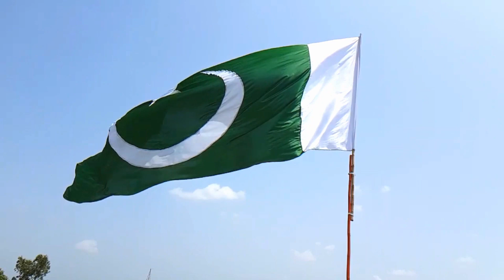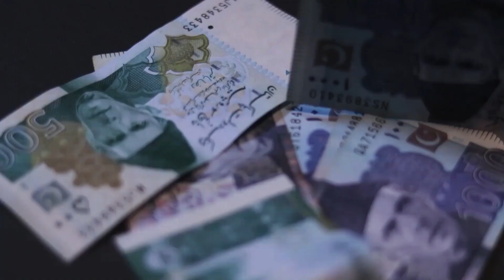পাকিস্তান VS বাংলাদেশ কোন দেশ বেশি ধনী? | PAKISTAN VS BANGLADESH ECONOMY COMPARISON | আজব কাহিনী